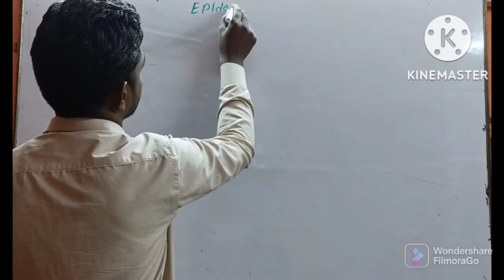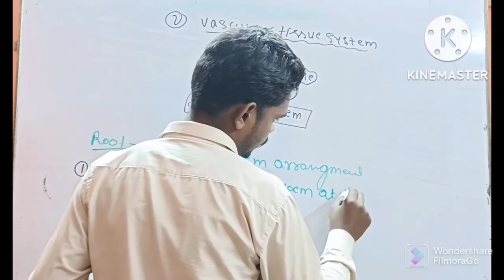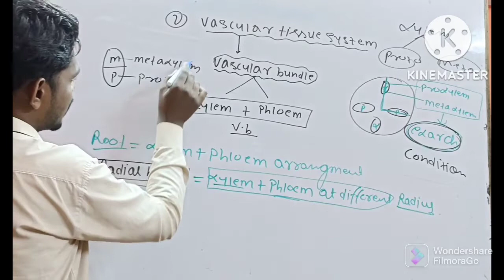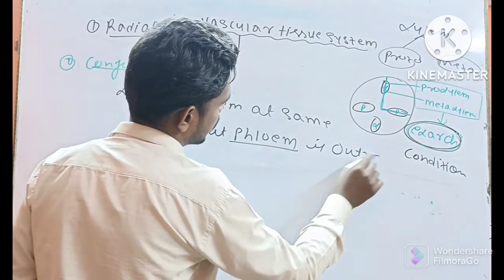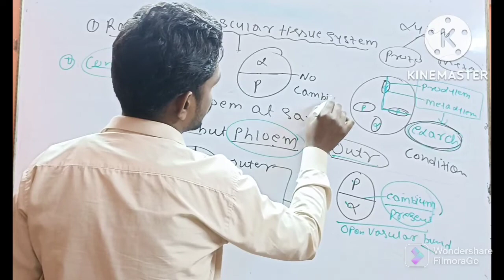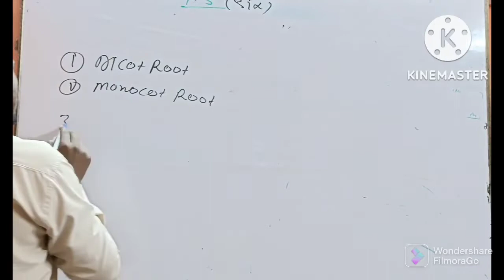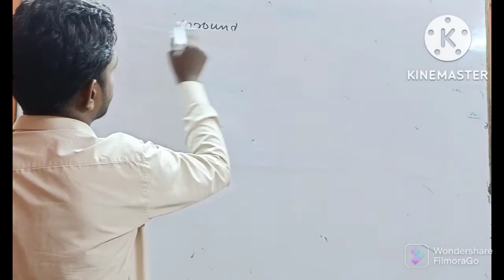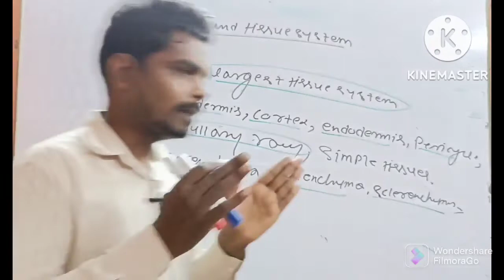Lec-2 Vascular tissue system | Vascular bundle| Anatomy of flowering plants